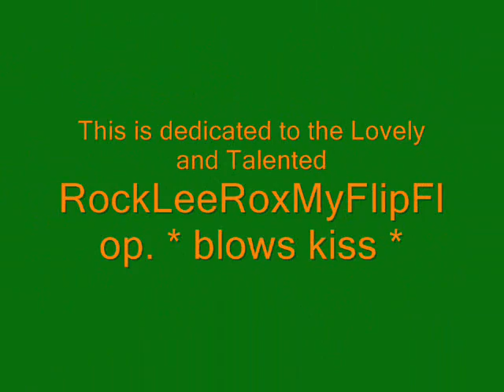The Game Of Love (A KisukexIchigo Tribute)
. Wha? It fits. Shuddup.